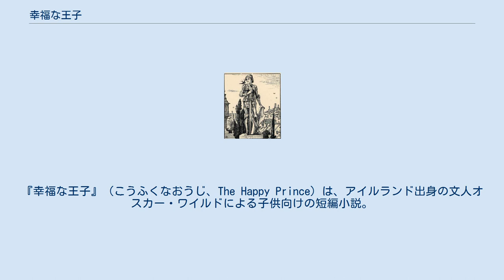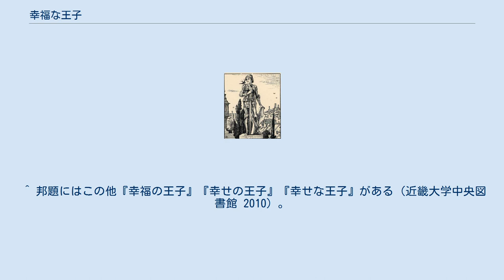幸福な王子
オスカー・ワイルド
『幸福な王子』（こうふくなおうじ、The Happy Prince）は、アイルランド出身の文人オスカー・ワイルドによる子供向けの短編小説。
またこの短編が初出する短編集 The Happy Prince and Other Tales の通称。
1888年に初めて出版された。
 町の中心部に高く聳え立つ自我を持った王子像が、あちこちを飛び回って様々な話をしてくれるツバメと共に、苦労や悲しみの中にある人々のために博愛の心で自分の持っている宝石や自分の体を覆っている金箔を分け与えていくという自己犠牲の物語。
最後は、宝石もなくなり金箔の剥がれたみすぼらしい姿になった王子と、南に渡っていく時期を逃して寒さに凍え死んだツバメが残る。
皮肉と哀愁を秘めた象徴性の高い作品。
 ある街の柱の上に、「幸福な王子」と呼ばれる像が立っていた。
かつてこの国で、幸福な生涯を送りながら、若くして死んだとある王子を、記念して建立されたものだった。
両目には青いサファイア、腰の剣の装飾には真っ赤なルビーが輝き、体は金箔に包まれていて、心臓は鉛で作られていた。
とても美しい王子は街の人々の自慢だった。
しかし、人々が知らないことが有った。
その像には、死んだ王子自身の魂が宿っており、ゆえに自我を持っていること。
王子が、この町の貧しい、不幸な人々のことを、嘆き悲しんでいることである。
 渡り鳥であるが故にエジプトに旅に出ようとしていたツバメが寝床を探し、王子の像の足元で寝ようとすると突然上から大粒の涙が降ってくる。
王子はこの場所から見える不幸な人々に自分の宝石をあげてきて欲しいとツバメに頼む。
ツバメは言われた通り王子の剣の装飾に使われていたルビーを病気の子供がいる貧しい母親に、両目のサファイアを飢えた若い劇作家と幼いマッチ売りの少女に持っていく。
エジプトに渡ることを中止し、街に残ることを決意したツバメは街中を飛び回り、両目をなくし目の見えなくなった王子に色々な話を聞かせる。
王子はツバメの話を聞き、まだたくさんいる不幸な人々に自分の体の金箔を剥がし分け与えて欲しいと頼む。
 やがて冬が訪れ、王子はみすぼらしい姿になり、南の国へ渡り損ねたツバメも次第に弱っていく。
死を悟ったツバメは最後の力を振り絞って飛び上がり王子にキスをして彼の足元で力尽きる。
その瞬間、王子の鉛の心臓は音を立て二つに割れてしまった。
みすぼらしい姿になった王子の像は心無い人々によって柱から取り外され、溶鉱炉で溶かされたが、鉛の心臓だけは溶けず、ツバメと一緒にゴミ溜めに捨てられた。
 天国では、下界の様子を見ていた神が天使に「この街で最も尊きものを二つ持ってきなさい」と命じ、天使はゴミ溜めから王子の鉛の心臓と死んだツバメを持ってくる。
神は天使を褒め、そして王子とツバメは楽園で永遠に幸福になった。
 以下は近年刊行されたもの。
 ^ 邦題にはこの他『幸福の王子』『幸せの王子』『幸せな王子』がある（近畿大学中央図書館 2010）。